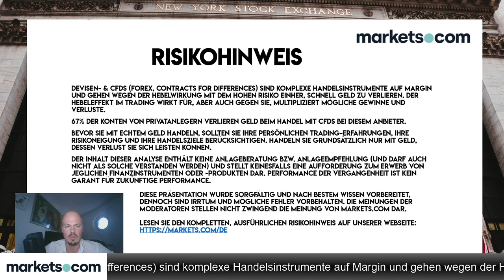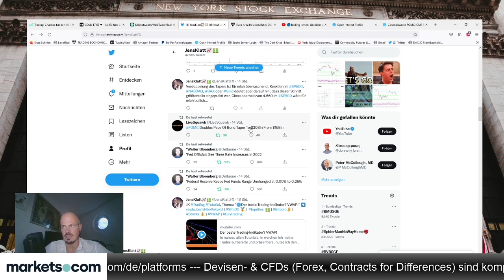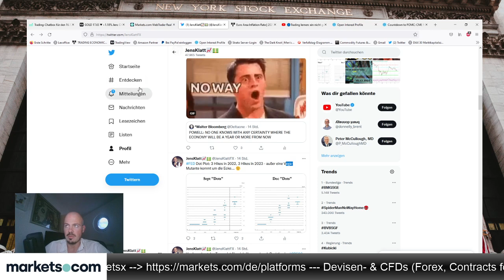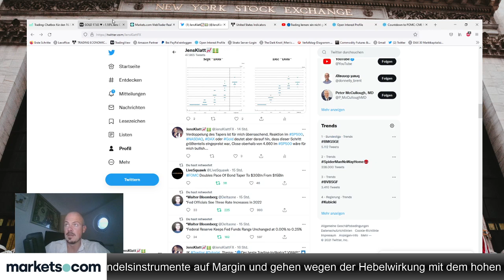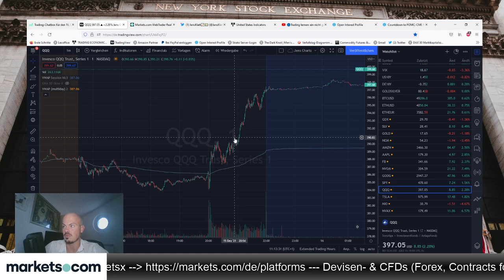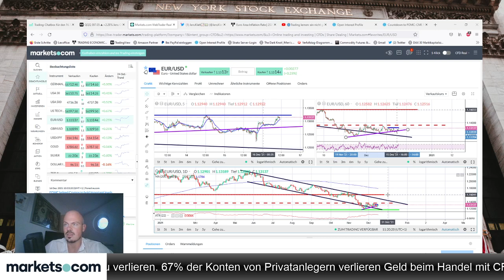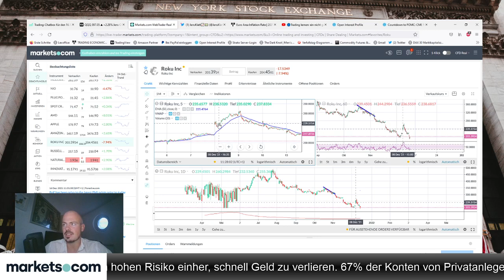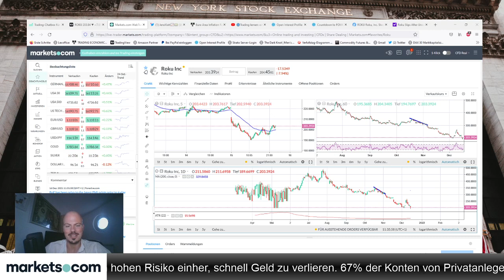FED hawkish, Aktien dennoch bullish – S&P500 vor neuen Allzeithochs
Fie Fed ist hawkisch, und dennoch steigen die Aktienmärkte. Der S&P 500 steht vor neuen Allzeithochs. Jens Klatt bespricht die aktuelle Lage.